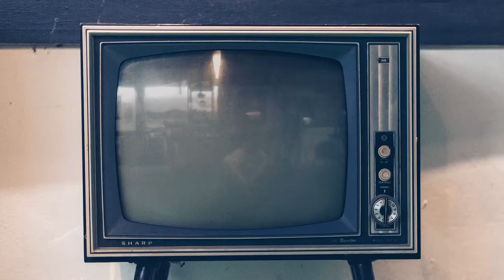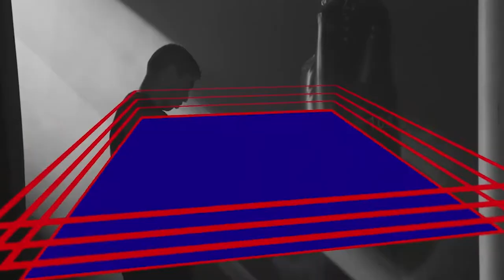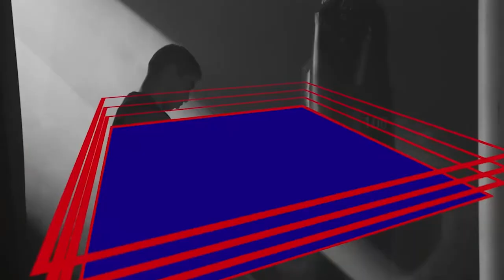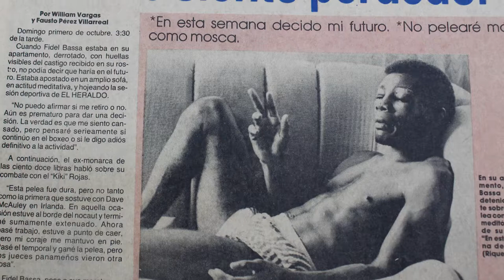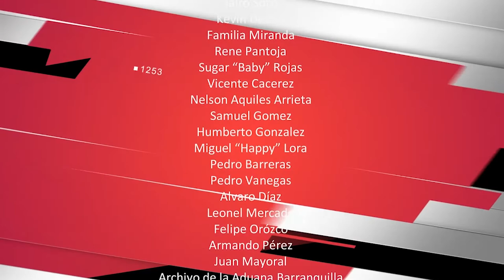SU MAJESTAD EL KNOCKOUT, FIDEL BASSA, CORAJE A TODA PRUEBA.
FIDEL BASSA, CORAJE A TODA PRUEBA.